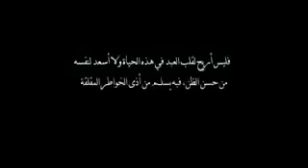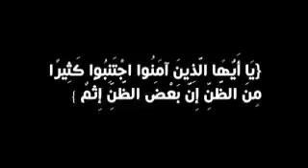وفاء الصديق ...قصه جدا رائعه لا تفوتكم مشاهدتها